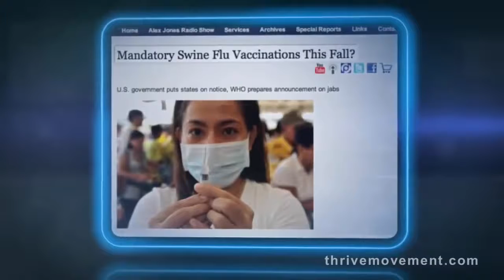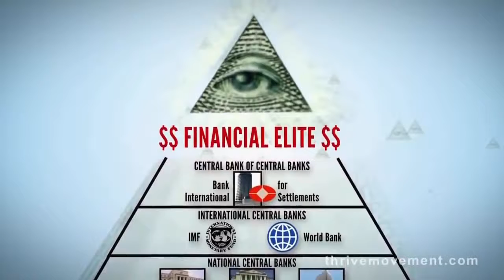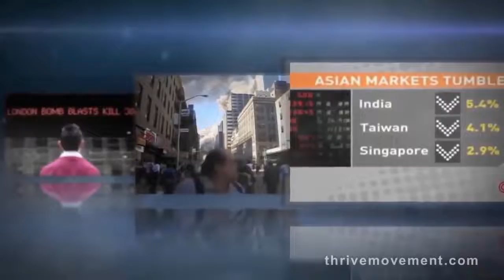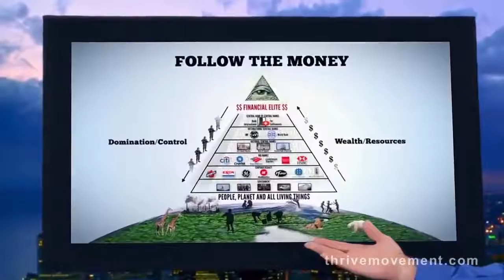Die Wahrheit über Anis Amri und die Sicherheitsbehörden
Anis Amri : Attentäter von Berlin benutzte 14 Identitäten Die Behörden versuchen herauszufinden, warum sie Anis Amri auf der Spur waren, aber nicht aufhalten konnten. Der NRW-Innenminister.

Anis Amri : Attentäter von Berlin benutzte 14 Identitäten Die Behörden versuchen herauszufinden, warum sie Anis Amri auf der Spur waren, aber nicht aufhalten . Anis Amri : Attentäter.

Hoax, false flag ungereimtheiten verschwörung geheimdienst operation unter falscher flagge fake, inszenierung Anschlag auf dem Breitscheidplatz Anis Amri in Berlin monatelang überw